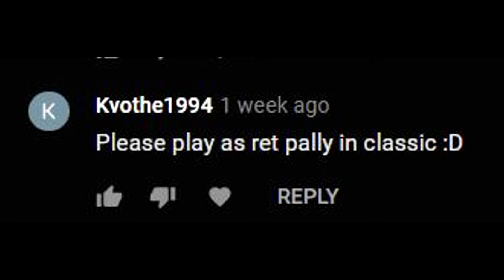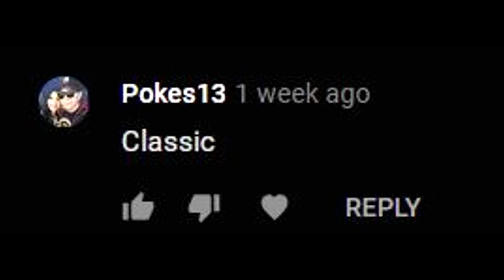Classic Ret Paladin PvP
World of Warcraft Classic Ret Paladin PvP